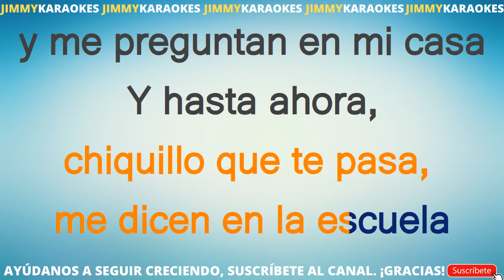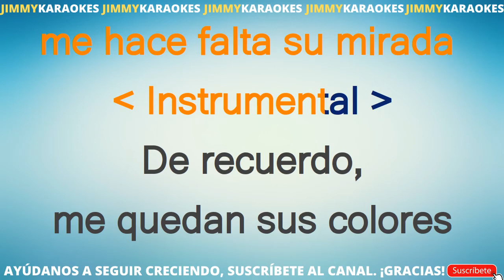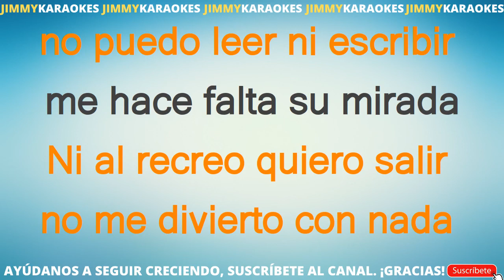Pedrito Fernandez La Mochila Azul KARAOKE VERSION